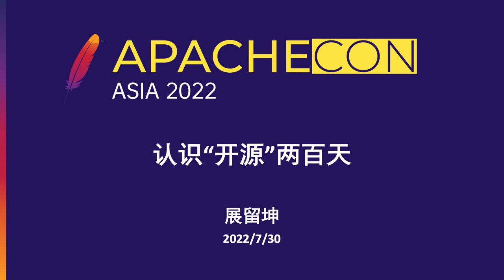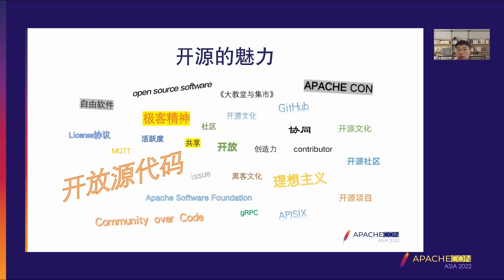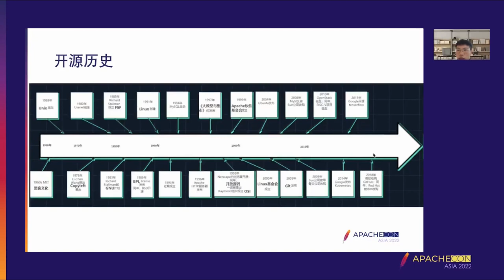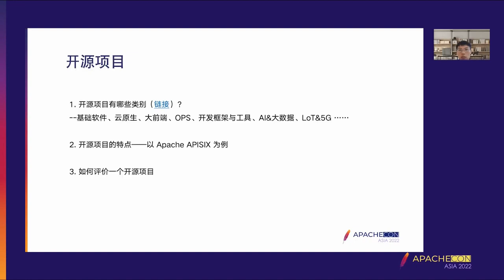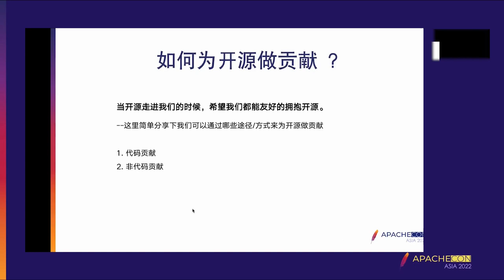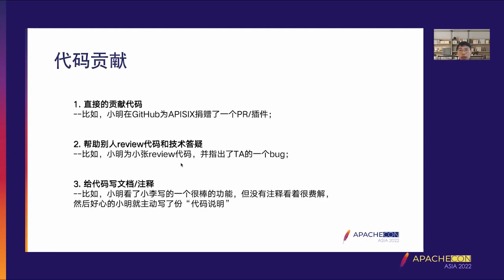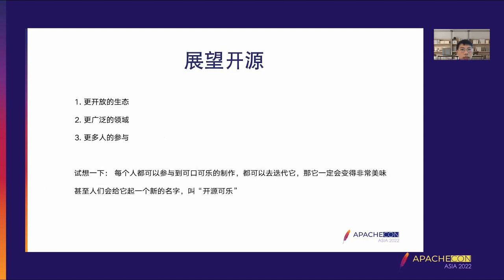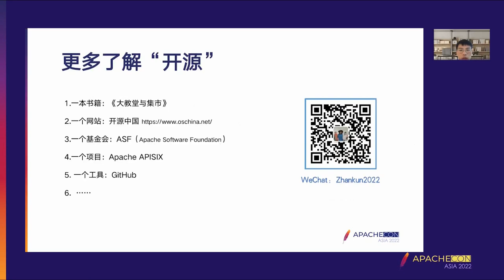Know 'Open Source' 200 Days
Liukun Zhan: API7.ai, The product manager, Zhanliukun, open source enthusiasts; Responsible person for API7. Ai product of open source commercialization company, planning, implementation and implementation of API7 enterprise products based on Apache APISIX. Public speaking experience in open source culture preaching, commercial product promotion, etc.

When you think of open source, you may think of a lot of words: open, shared, source Code, Community, Apache project, GitHub, contributor, Community over Code, etc. If you compare them to “fruits”, then the soil that cultivated these fruits must be “open source culture”. So what does open source culture look like? How does a small white from understanding open source to contribute open source? Through this sharing hope to guide more partners to understand open source and contribute to open source.